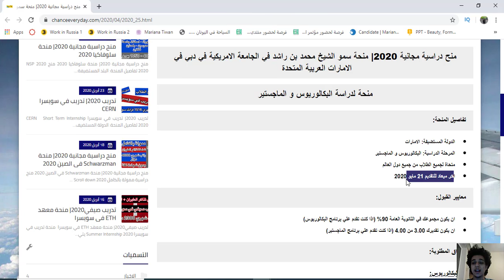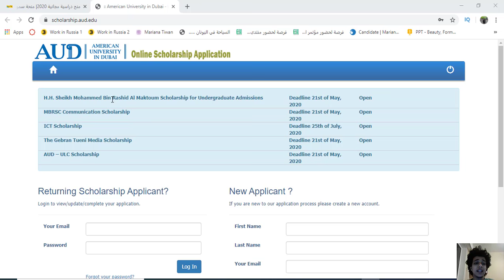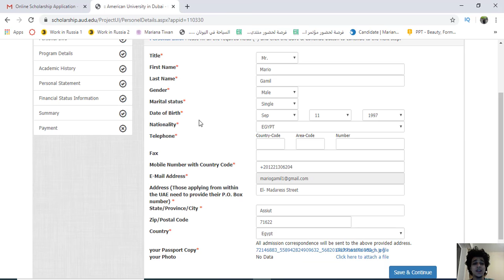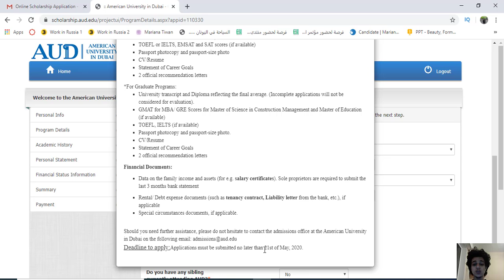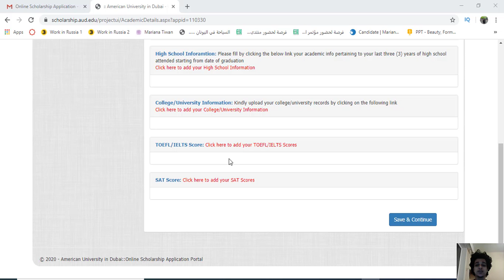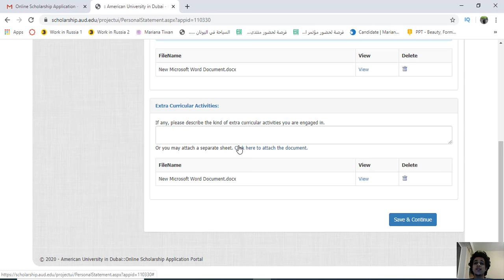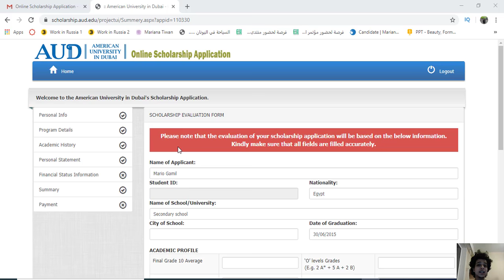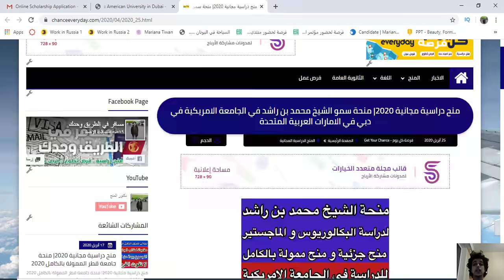منح 2020| منحة سمو الشيخ محمد بن راشد لدراسة في الجامعة الامريكية بالامارات| بكالوريوس و ماجستير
منحة سمو الشيخ محمد بن راشد للدراسة البكالوريوس او الماجستير في الجامعة الامريكة في الامارات العربية المتحدة

السفر التطوعي 2020 | فرصة تطوع في السويد (ممولة بالكامل)

كبفبة التقديم علي منحة DAAD لدراسة الماجستيرفي المانيا (ممولة بالكامل) من هنا

منحة حكومة سنغافورة الممولة بالكامل لدراسة البكالوريوس و الماجستير و الدكتوراة من هنا